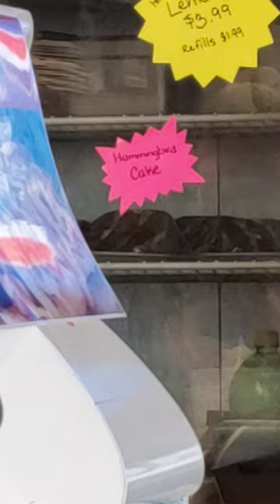Dessert Review - Hummingbird Cake @ The Front Porch Cafe in Jasper, FL